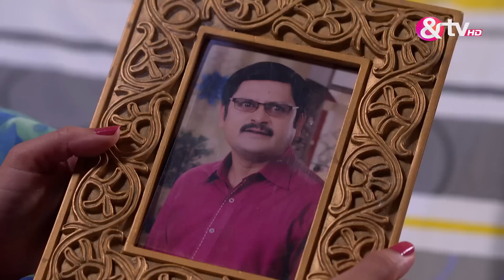Vibhuti ने क्यों भड़काया Angoori को Tiwari के Against | Bhabi Ji Ghar Par Hai | &TV